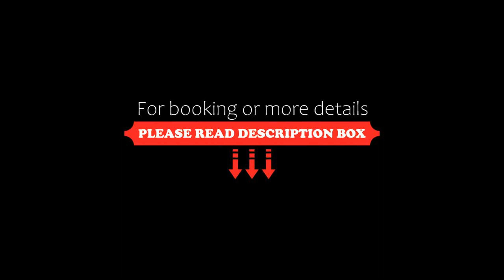Designer Tamarind Square Cyberjaya by IdealHub, Cyberjaya, Malaysia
About Property:
You're eligible for a Genius discount at Designer Tamarind Square Cyberjaya by IdealHub! To save at this property, all you have to do is sign in.
Located in Cyberjaya in the Selangor region, Designer Tamarind Square Cyberjaya by IdealHub features a balcony. The air-conditioned accommodation is 16 km from IOI City Mall, and guests benefit from complimentary WiFi and private parking available on site.

The apartment is equipped with 1 bedroom, a kitchen with fridge and...
Property Type: Hotel
Address: Persiaran Multimedia, 63000 Cyberjaya, Malaysia
Searching For
1. Designer Tamarind Square Cyberjaya by IdealHub - Cyberjaya - Malaysia
2. Designer Tamarind Square Cyberjaya by IdealHub - Cyberjaya - Malaysia Address
3. Designer Tamarind Square Cyberjaya by IdealHub - Cyberjaya - Malaysia Rooms
4. Designer Tamarind Square Cyberjaya by IdealHub - Cyberjaya - Malaysia Amenities
5. Designer Tamarind Square Cyberjaya by IdealHub - Cyberjaya - Malaysia Offers and Deals
Audio Credit:
Track Title: Blank Slate
Artist: VYEN